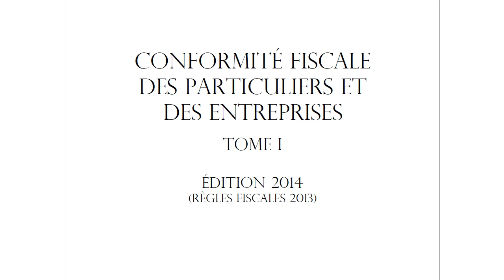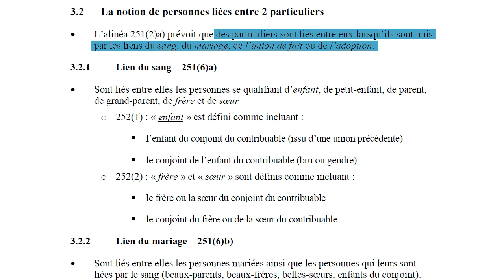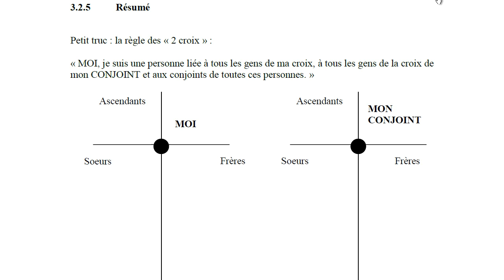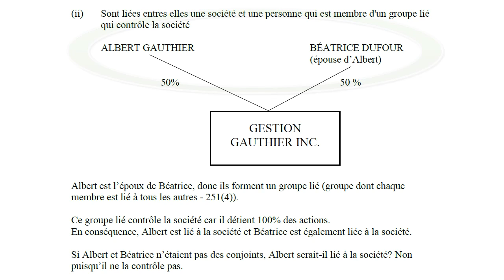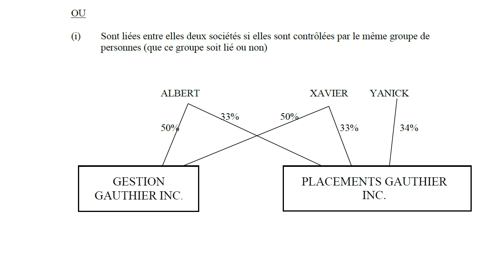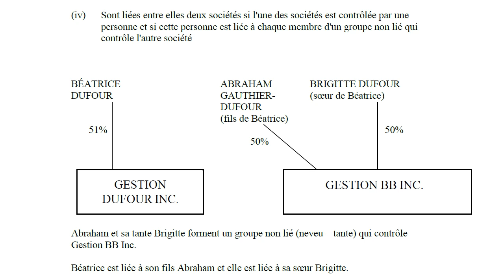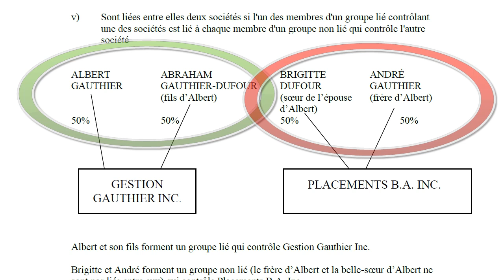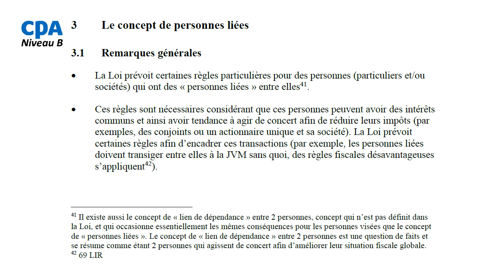Le concept de personnes liées-2013